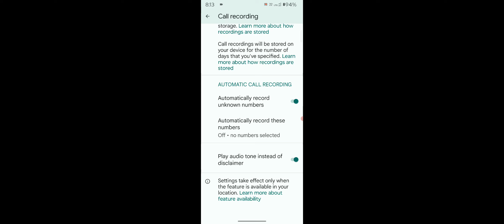Motorola G54 5G How To Turn OFF Call Recording Sound